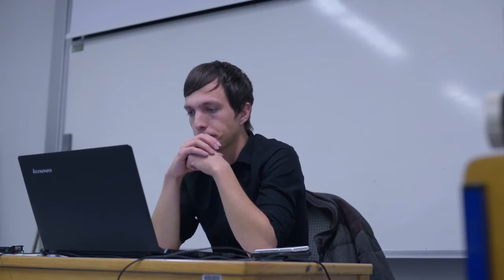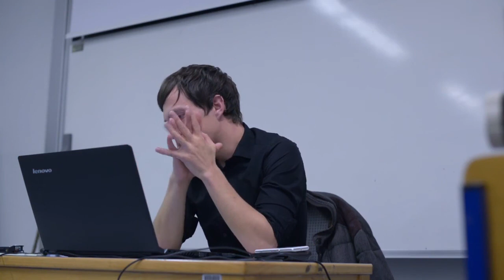Kaj je historični materializem? (3.del)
Koncept seminarja:

Izraz »historični materializem« je verjetno edini izraz, ki je manj oprijemljiv, redkeje sistematično predstavljen in večkrat navdan z avro mističnosti, kakor sta »marksizem« in »dialektika« – dva izmuzljiva izraza, s katerima pa je vseeno običajno (žal) tesno povezan. Navkljub temu – ali pa ravno zato – je, tako kot sta marksizem in dialektika, nekaj, za kar je slišal vsak novopečeni družboslovec, in je eden temeljnih stebrov verjetja ali vsaj načelnega odobravanja vsakega samozavestnega levega radikalca. Vendar ker tako »historični« kot »materializem« v historičnem materializmu (kaj šele historični materializem sam) običajno nista veliko več od doktrinarnega zaklinjanja že prepričanih – zaklinjanja, ki ne glede na svojo dogmatičnost ni ravno razsvetljujoče – ali banalizirane, 30-minutne šolskosociološke predstavitve, je smiselno to Marxovo »materialistično pojmovanje zgodovine« predstaviti podrobno, na sistematičen, neobskurantističen in argumentacijsko rigorozen način.

Historični materializem ni veliko drugega kot posebna vrsta materialistične sociologije, tj. sociologije, katere izhodišče je preiskovanje materialnih interesov družbenih agensov in načinov, kako so ti interesi povezani s človeško dejavnostjo in prek nje z družbenimi spremembami, ter priznavanje dejanskega, vzročno učinkujočega obstoja družbenih struktur, ki pa niso razumljene kot supraindividualne entitete, ki določajo človeško dejavnost. Historični materializem je, splošno rečeno, sestavljen iz treh temeljnih stebrov: (i) materialistične teorije človeške zgodovine, (ii) teorije strukturnega principa posameznih družb, (iii) razredne teorije. Kot tak je neposredna marksovska alternativa nekaterim drugim »velikim sociološkim teorijam«, kot je denimo Giddensova, webrovsko nagnjena teorija, ki je prav tako sestavljena iz podobnih treh podteorij.

V 10–12 srečanjih bomo skozi pazljivo in konstruktivno soočenje z najvidnejšimi neowebrovskimi in poststrukturalističnimi sociološkimi kritikami historičnega materializma – kritikami, ki se ga lotevajo na metodološki, teoretski in metafizični ravni – ter z njegovimi kanonskimi zagovori predstavili in skušali ubraniti vse njegovi tri temeljne stebre. Pri tem se bomo dotaknili tudi splošnejših (in najpomembnejših) sodobnih socioloških problemov, kot sta problema teoretiziranja odnosa med dejavnostjo in strukturo ter vznika subjekta v času t.i. »lingvističnega obrata« v sociologiji. Obregnili se bomo ob vprašanje determinizma in redukcionizma ter legitimnost funkcionalističnih razlag v sociologiji in načeli tudi nekatere izrecno marksistične debate, kot so: narava tranzicije iz fevdalizma v kapitalizem (t.i. »debata Brenner/Sweezy«), vprašanje »novih srednjih razredov« (Poulantzas, Wright, Carchedi) in povezava identitetnih politik z razredno teorijo. Predhodno seznanjenje z omenjenimi temami in problemi ne bo predpostavljeno.

Skratka, skušali bomo pokazati, da v zadnji analizi niti kanonski zagovori historičnega materializma niti njegove modne kritike niso povsem prepričljive. Mestoma posodobljeni in reformulirani historični materializem, ki izhodiščno črpa iz Kapitala in Grundrisse (ne, denimo, iz Nemške ideologije), ima večjo razlagalno moč v primerjavi s svojimi neowebrovskimi in poststrukturalističnimi sociološkimi tekmeci ter je metodološko bolj sofisticiran.

Nosilec seminarja: Tibor Rutar
Okvirno število srečanj: 11
Semester: zimski
Datum in ura: od 4. novembra 2014 do 27. januarja 2015 (torki) med 19.40 in 21.15
Kraj: Filozofska fakulteta v LJ, učilnica R-1A